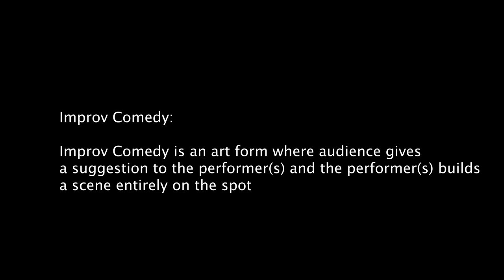Kids in the audience | Stand Up Comedy By Rajasekhar Mamidanna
Hello Friends,

This video was shot last month in this place called, Rangbhoomi spaces in Hyderabad. It's a space for artists. We have to pay of course, these days, nobody gives you space for free, even in relationships. It always comes with a cost. In relationships at least there is EMI involved. Emotional Monthly investments.

This show's audience was a mix of NRIs, musicians, broken up singles and kids. The kids are not from broken up singles, even though data says that some couples break up because of kids. These kids belong to a family, who couldn't get rid of them at home while they were leaving for my show. We charged extra for kids because, they deserved it. Usually when I perform with other comedians, we don't allow kids because I don't do adult content(Lack of experience) but other comedians may do adult content. In this show too, even though the kids are present, a comedian performed adult content. Nothing to worry though, these days kids know more adult stuff than some of us adults. I mean, they are here because of adult stuff no.

Luckily though, I did all great jokes and saved the day and in the end as a bonus, I brought one kid to the stage and played an improv game with the kid. The kids name is Vedanth and this video is dedicated to him.

I really don't know why I keep writing these descriptions, nobody reads them anyway.